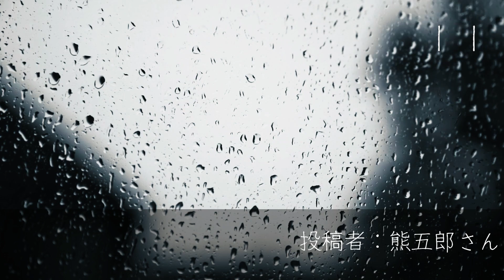雨降りひゃくものがたり０１【怪談・怖い話・不思議な話】短編つめあわせ【作業用】【睡眠用】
雨音をBGMに短い怖い話不思議な話を朗読します。
作業用・睡眠用にどうぞ。

お話を投稿してくださったのは、

熊五郎さん
月浦影ノ介さん

です。
素敵なお話ありがとうございます！！！

00:00:00 オープニング
00:14:15 ５話目　祖母の編み物のお話
00:29:28 投稿いただいたお話

投稿者のないお話は
パブリックドメインとしているサイト様のお話です。

○おすすめの怖い話不思議な話